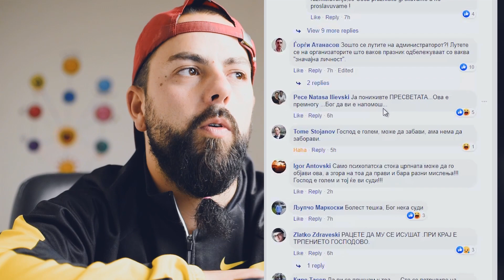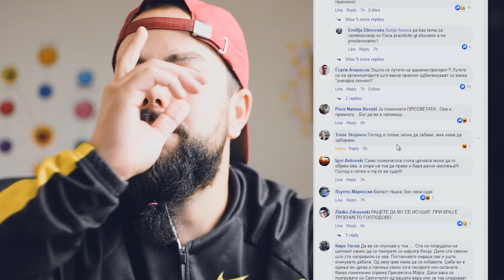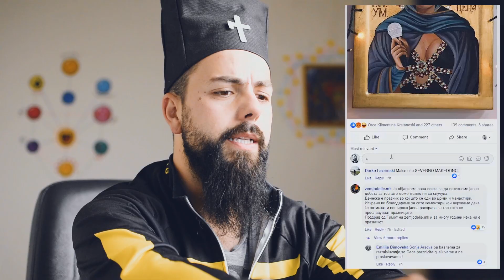ШОКАНТНО:Ликот на Цеца се појави на Икона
Господе помогни!